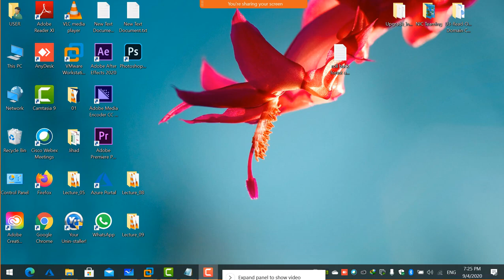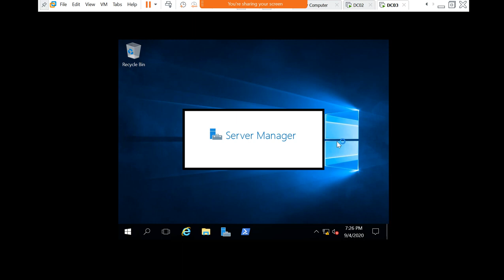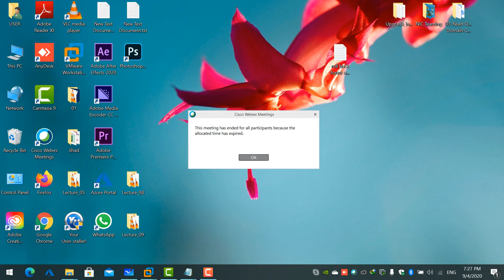25-MCSA 2016 (Upgrade in Place Part 2) By Eng-Mahdi Yasin | Arabic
25-MCSA 2016 (Upgrade in Place Part 2) By Eng-Mahdi Yasin | Arabic